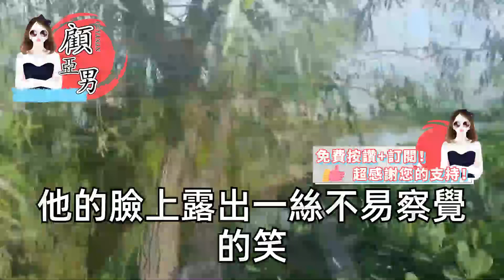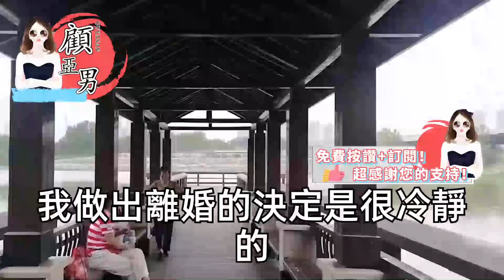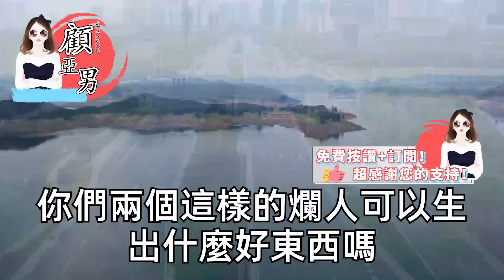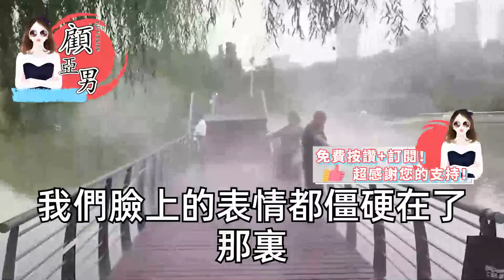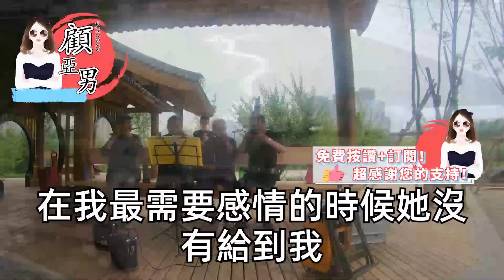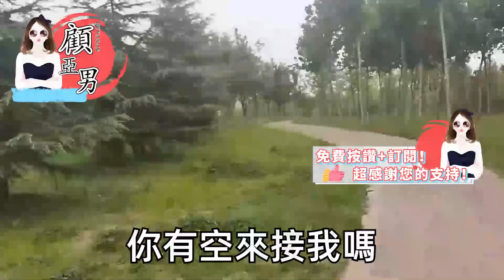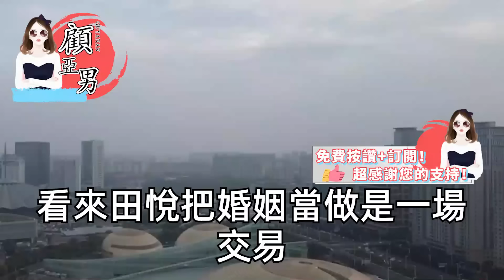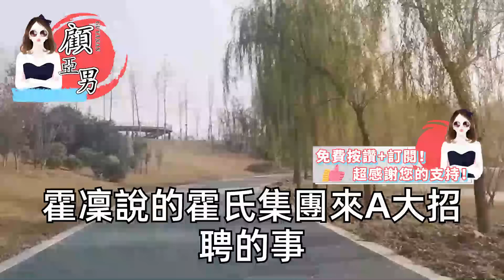結婚六年 同床異夢，對外他說我們沒有肉體聯繫，直到他出軌被我捅破了窗戶紙，他竟狡辯我誤了那女人青春，一杯冰水潑在他臉上，清醒一點 照照鏡子吧【顧亞男】【高光女主】【爽文】【情感】